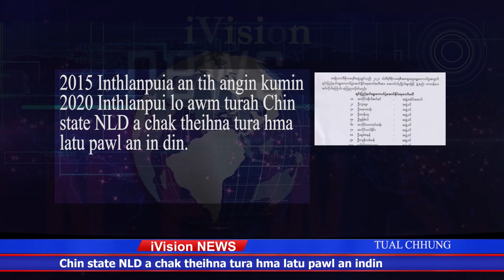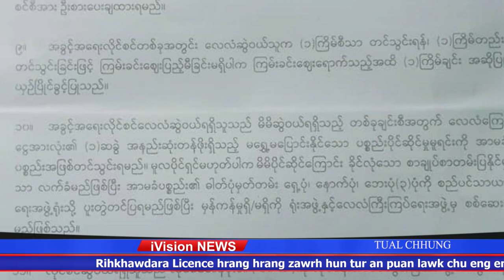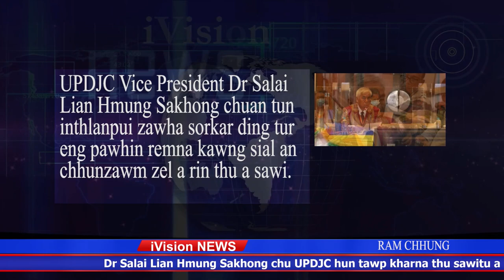22 August 2020 NEWS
Chibai ule!
Tlang hri leng lakah lo him ula,
Damin leng ang che u!
Kan NEWS puan min lo thlir sak pahin
In kam liam min hnutchhiah ṭheuh dawn a nia.
Famkim dawn lo mah ila, min faktu in awm chhung chuan theihtawp kan rawn chhuah zel ang 😃